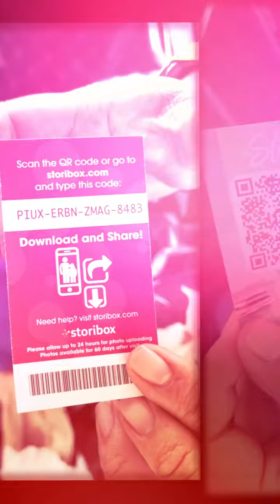2022 December FLL Family Trip Day 8 Boat Tour